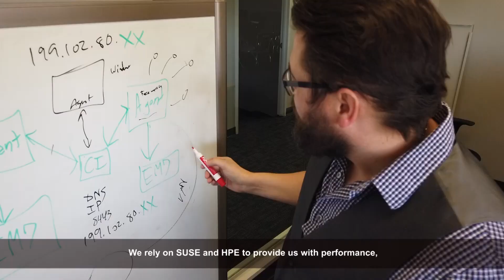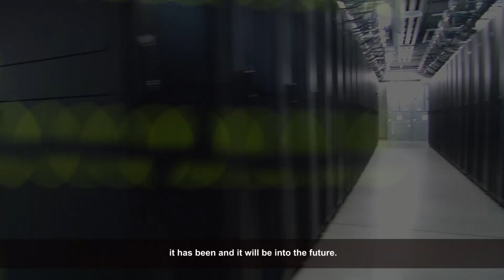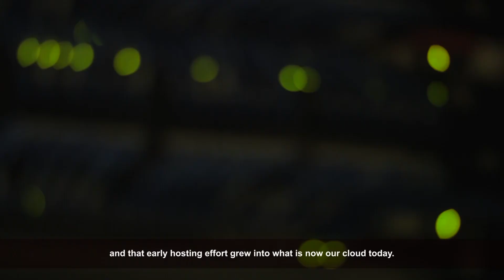SUSECON 2019 Wednesday Keynote Thomas Di Giacomo and Dan Lahl from SAP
SUSECON Day 2 Keynote: SUSE and SAP executives sit down together to discuss digital transformation and my kind of open.
Listen to SUSE’s President of Engineering, Product and Innovation, Dr. Thomas Di Giacomo and SAP’s Vice President of Product Marketing, Dan Lahl discuss our SUSE/SAP partnership and how to make The Intelligent Enterprise happen together. Hear how SAP has a vision for end-to-end cloud delivery data and applications and how open source technology with SUSE is integral to SAP's strategy including customer stories and a never-seen-before SUSE-SAP original rock video, all demonstrating our successful 20+ partnership.
CTA Join the Best! Run your SAP solutions on SUSE.